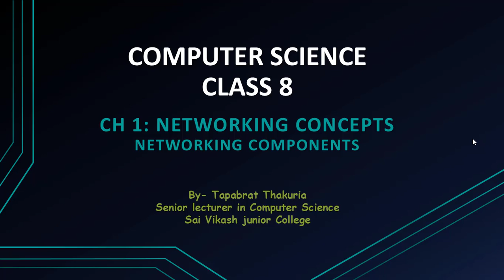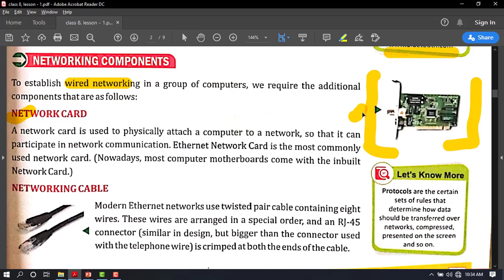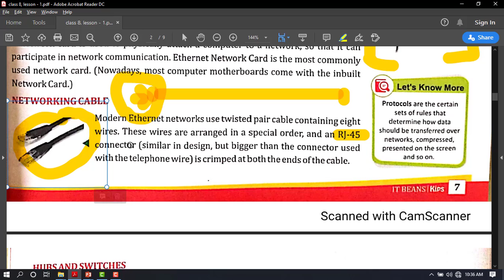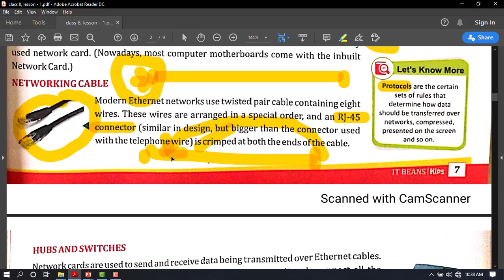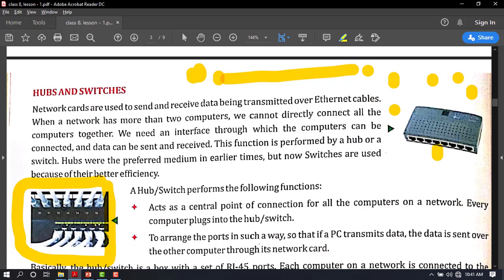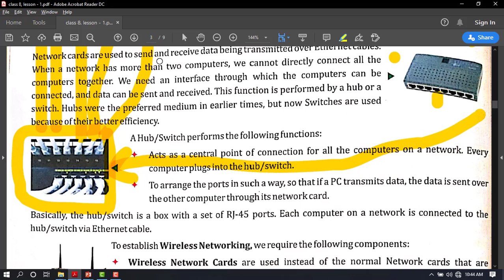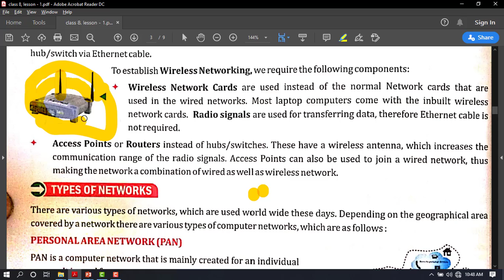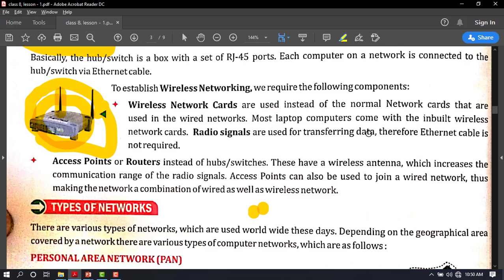Networking Concepts : Networking Components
Computer Science CBSE Class 8